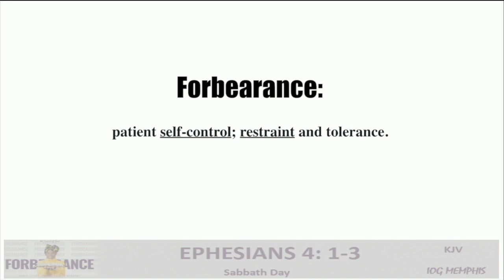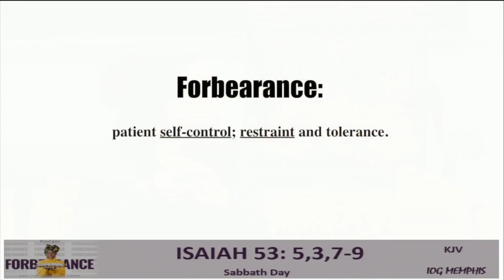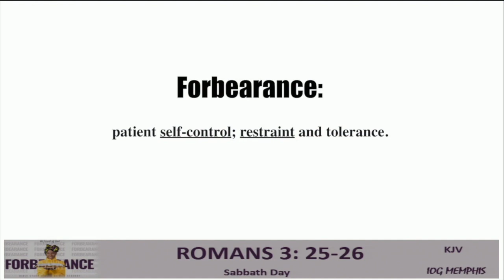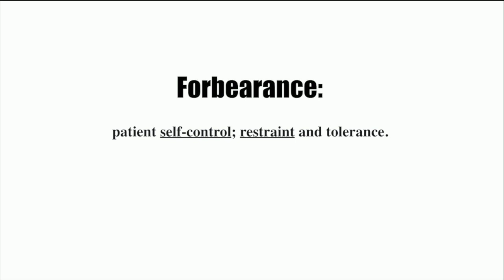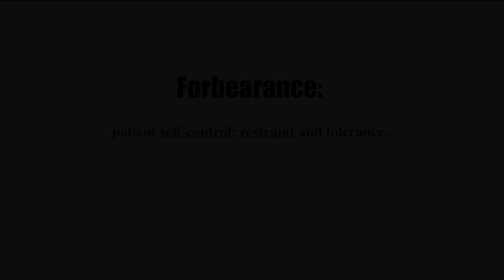IOG Memphis - "Forbearance"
This is a lesson entitled "Forbearance" taught by Bro. Deberry on 12/10/22.

Join Us Every Saturday @ 12:00 noon 4485 Elvis Presley Blvd.

Home Office

520 W 138th Street
Riverdale, IL. 60827